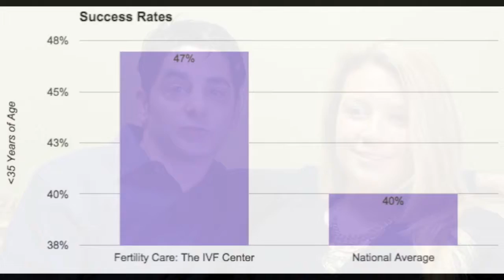IVF Treatment | Fertility CARE: The IVF Center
After a failed in vitro fertilization procedure (IVF) with another practice, Ken and Sac were told they would never be able to have children. In the midst of sadness and despair, they decided to get a second opinion, and turned to Mark P. Trolice, M.D., board certified reproductive endocrinology and infertility specialist and founder of Fertility CARE: The IVF Center.

Today, the couple has two beautiful children, Apollo and Luna, thanks to Dr. Trolice and his team.